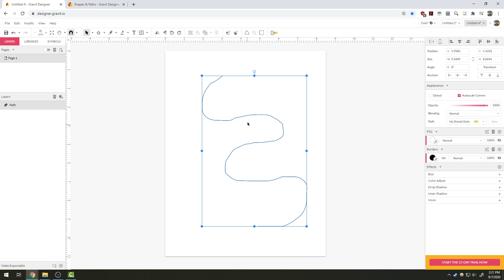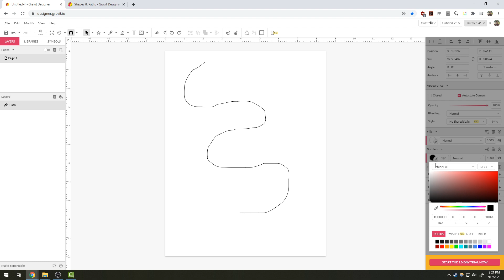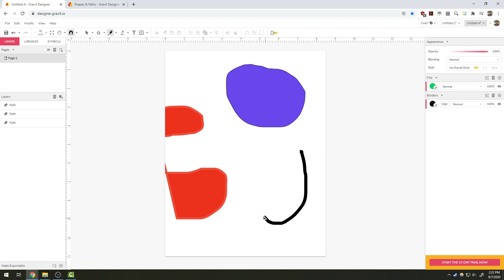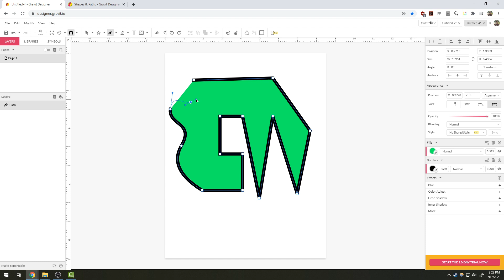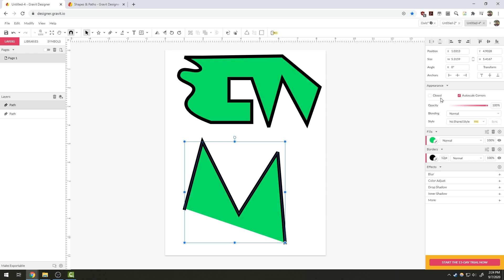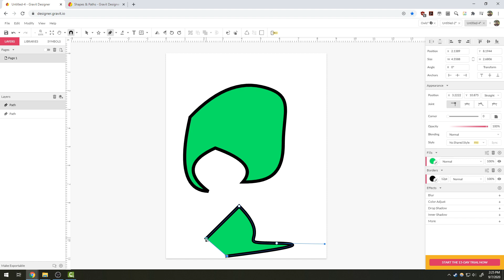Gravit Designer - Hand Drawing Tools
How to use the hand drawing tools such as the pen and freehand tool with Gravit Designer